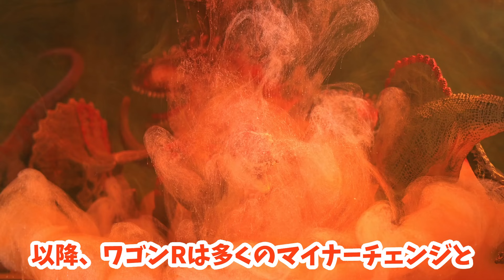「小さな巨人、ワゴンRの変遷を追う！」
「コンパクトながらも大きな足跡を残すワゴンRの歴史と進化を紹介。その秘密を探る旅に出よう！」